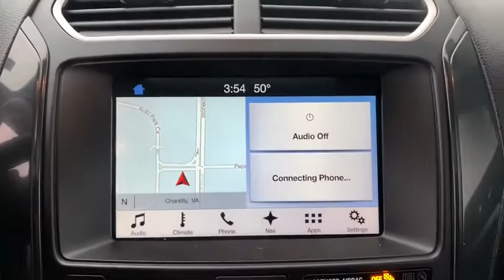2017 Ford Explorer Chantilly, Leesburg, Sterling, Manassas, Warrenton, VA P43931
Used 2017 Ford Explorer available in Chantilly, Virginia at Ted Britt Ford Lincoln. Servicing the Leesburg, Sterling, Manassas, Warrenton, VA area.
2017 Ford Explorer XLT 4WD - Stock#: P43931 - VIN#: 1FM5K8D83HGB75811

**Navigation System**Twin Panel Moonroof**Premium Sound**Heated Steering Wheel**Blind Spot Information System**Remote Start**Hands-Free Liftgate**and much more!!! TED BRITT 4 LIFE LIFETIME VEHICLE COVERAGE. 2017 Ford Explorer XLT in Oxford White.